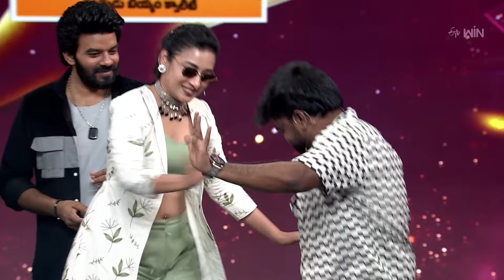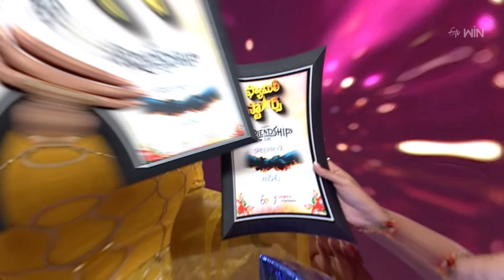Worth Varma Worth Round | Family Stars | 4th August 2024 | ETV Telugu